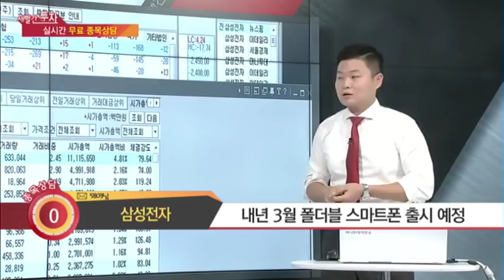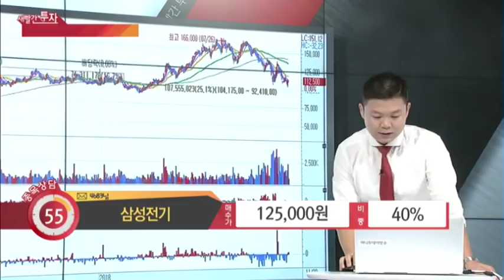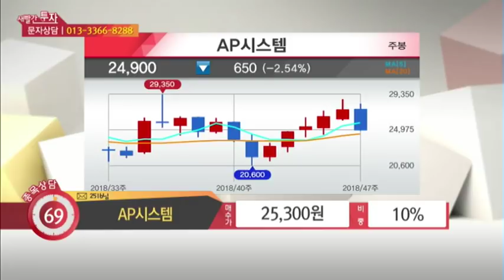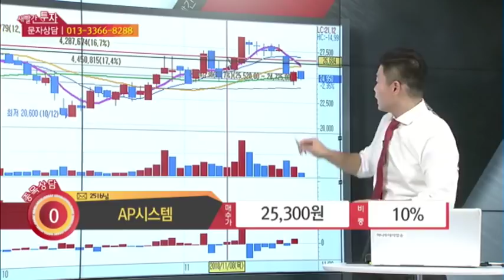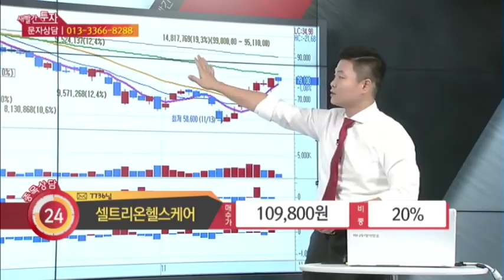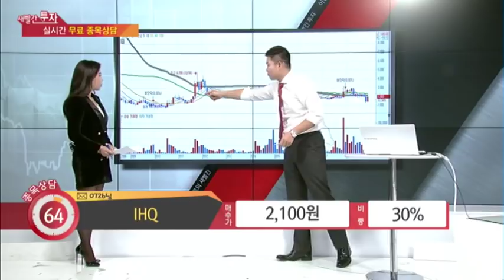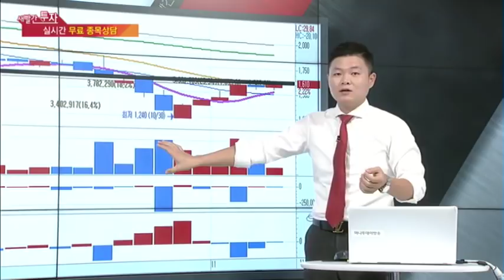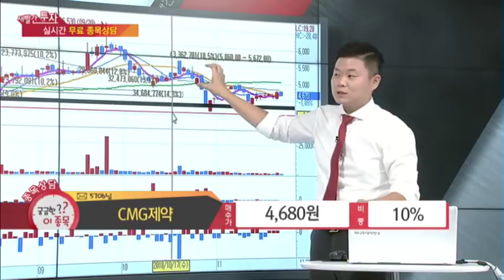MTN 이상로 새빨간투자 종목상담 매매전략 기업분석(셀트리온헬스케어, 아난티, AP시스템, 삼성전기, IHQ, CMG제약, 삼성전기, 삼성전자, 금강산관광, MLCC)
“새투”

 라고 남기시면 방송때 보고 최대한 상담 진행해드리도록 하겠습니다. 상담이 안되면 유튜브를 통해서도 매매전략을 업로드하겠습니다.  연락주시면 상담가능합니다. 고민 함께 해결합시다^^

1. 삼성전자 폴더블 스마트폰 기대감 끝났나?
2. 아난티 에머슨퍼시픽 사명변경후 현 주가 상황은? 추가 상승여력은?
3. 삼성전기 MLCC 관련 수요증가 이미 반영 끝?
4. AP시스템 폴더블 관련 루머와 진실은?
5. IHQ 컨텐츠업황 좋은데 왜 안움직일까?
6. CMG제약 모회사 차바이오텍의 부진, 동사에 어떤영향 줄까?
7. 셀트리온헬스케어 서정진회장 갑질의혹, 주가에 반영되나?